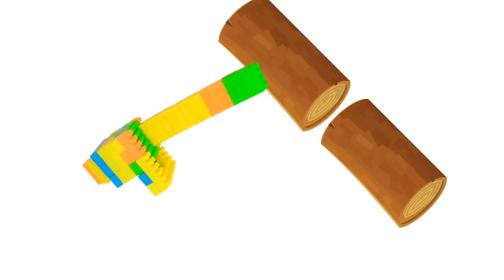Building Blocks Chain saw/Blocks Games/Blocks Chain saw/Blocks Toys/Building Blocks/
We make videos for Kids who play with Building Blocks
In this video,we help in building a Blocks Chain saw with step by step instruction.